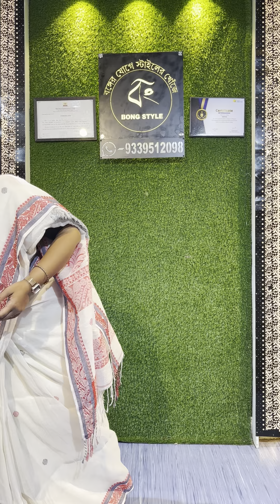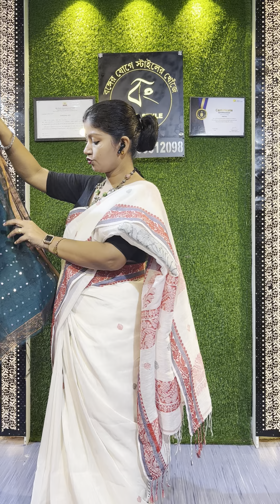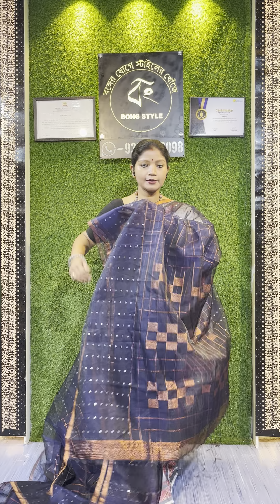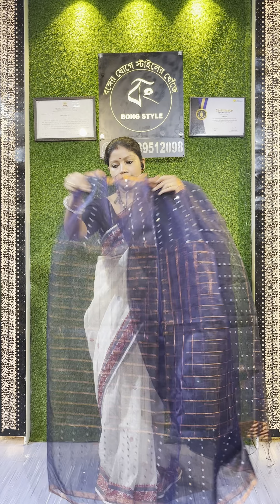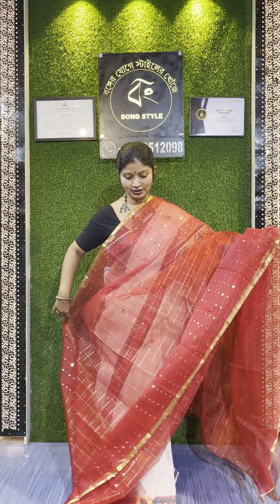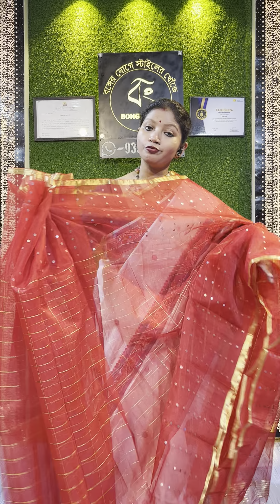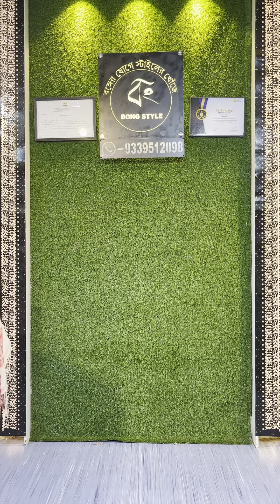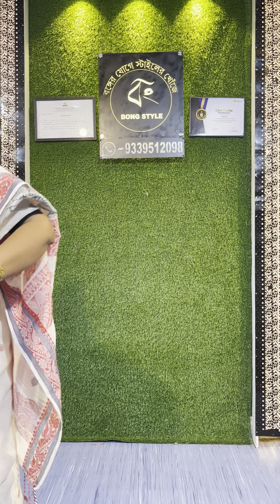Exclusive uncommon Resham Silk and Linen Handloom Saree Free Shipping and COD.